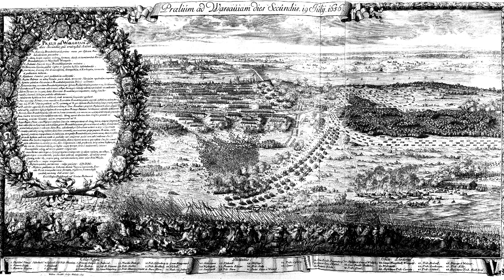Potop SZWEDZKI - najważniejsze informacje